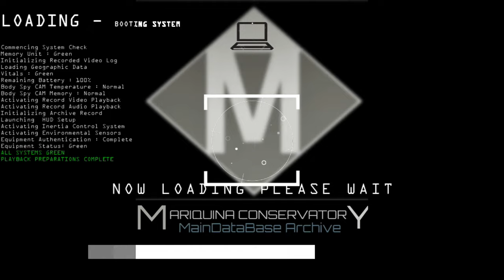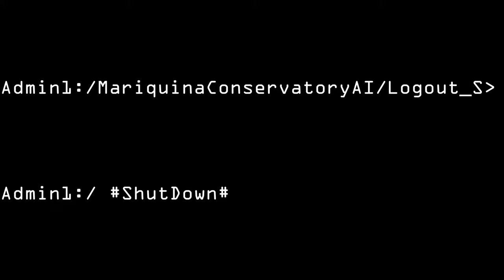Stellaris UNITED NATIONS OF SOL Phase 002 The Mharin Kharin Incident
(NARRATIVE STORY BASED ON ROLEPLAY GAMING PLAYTHROUGH SESSION IN STELLARIS)

The United Nations of Sol had finally emerged victorious in the devastating Human-Mit fell war. But as the dust settled and the celebrations died down, the people of the UNS began to realize that the peace had come at a great cost. The economy was in shambles, and shortages of food and consumer goods were becoming more and more widespread.

On May 1, 2246, the colonists stumbled upon a new type of native plant, which they called Mharin Kharin in the local dialect. This plant contained several interesting properties that piqued the interest of the UNS government.

A year later, the UNS government discovered that long-term exposure to the pollen naturally occurring in the colony's atmosphere had an unexpected side effect: it acted on the colonist's pheromone receptors, causing mild aphrodisiac effects and a barely perceptible "high" sensation. However, this revelation brought with it new problems. On June 11, 2248, administrative reports from the colony indicated that worker productivity had declined recently and had become stable at levels several percent lower than the UNS government average

On April 1, 2249, the colonists of the agricultural planet New Africa made a shocking discovery. Since the initial settlement of New Africa, several anomalies in the moon's biosphere had been discovered. The ecosystem was unstable and had not developed according to projected models for a world of this type. UNS scientists had long suspected outside tampering, and these suspicions were now confirmed. A group of colonists stumbled upon a large, alien terraforming complex that had been built several thousand years ago.

The UNS officials reluctantly gave the go-ahead for the officials of New Africa colony to activate the machinery, with the condition that the UNS Army would be rerouted from New Amsterdam colony to New Africa to observe from orbit and assist as backup in case something went wrong.

February 11, 2250. UNS Alarmed on the situation in New Amsterdam, has already issued a special operation to assess the risk associated with this and ordered a nearby science vessel stationed on New Africa colony that was busy assisting on activation of an alien terraforming complex to investigate the situation unfolding in New Amsterdam. "UNS Grissom" Commanded by Science officer Vittoria Capello arrived on june 15 2250 , to assist on the situation in New Amsterdam

UNS authorities suspected there was likely a correlation with the recent changes in the Mharin Kharin pollen's chemical makeup, as detected by atmospheric sensors. This made the situation even more dangerous as the chemical makeup of Mharin Kharin may have an unknown effect on the cult members and they may take extreme measures to protect their interest.

As the UNS Grissom prepared to launch the pesticide bombing run, After the bombing run was complete, the UNS Grissom landed on the surface to assess the damage. With a heavy heart, Vittoria and her team abandoned New Amsterdam and set course for New Africa

On December 02 2251 As the crew of the UNS Grissom and the army detachment watched in horror, the terraforming complex on New Africa erupted in a massive explosion. The shockwave from the blast could be seen from orbit, and it was clear that something had gone terribly wrong.

As the death toll rose to the millions, the UNS Government struggled to come to grips with the magnitude of the disaster. The loss of New Africa was a devastating blow for the entire UNS economy. Food shortages had already been a problem, and now, with the loss of a major food producer, the situation had grown dire.

On January 21 2252 The formation of the Galactic Community came as a beacon of hope for the struggling UNS Government. The loss of New Africa had taken a heavy toll on the economy, and food shortages were becoming a major problem. The offer of membership to the UNS was seen as a lifeline, as it promised access to new trading partners and resources.

It was a joyous occasion for the United Nations of Sol (UNS) government as they celebrated their membership in the galactic community. But on Christmas Day of 2262, the mood took a dramatic turn when grim news arrived from the UNS embassy in the Mitt Fell Kingdom. Intelligence reports sent by the embassy indicated that the Mitt Fell were planning to declare war against the UNS government.

This revelation sent shockwaves throughout the UNS government and the diplomatic community. There were closed door debates, meetings, and much discussion about how to respond to this new threat. If the reports were true, the UNS government would have to set war preparations to counter the Mitt Fell Kingdom. A war that could threaten the hard-won peace and security that the UNS had enjoyed for so long